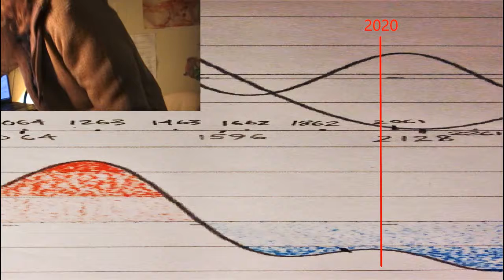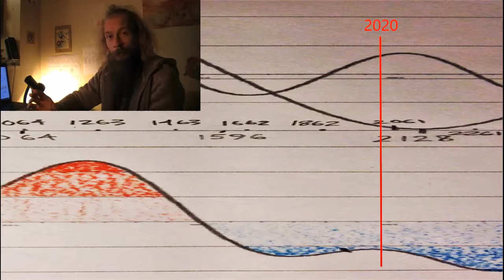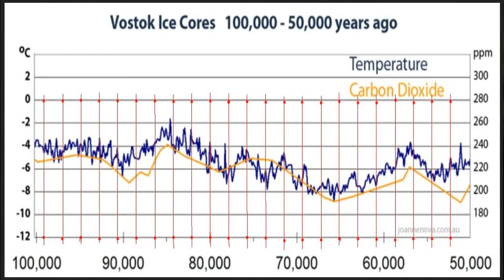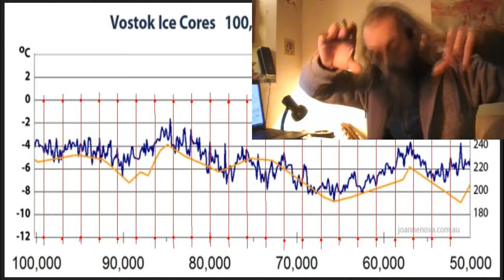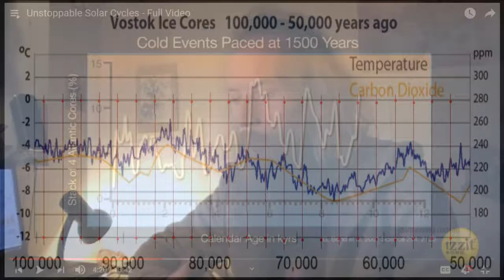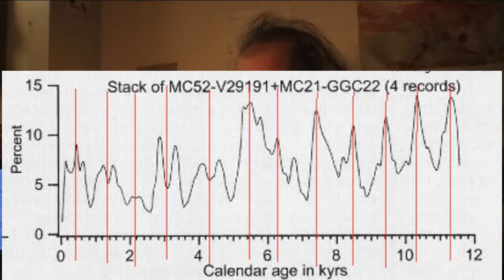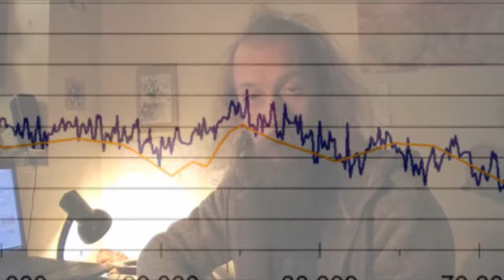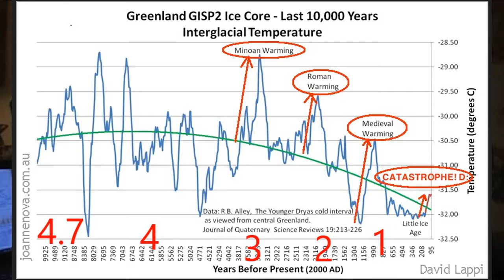Astromic - Evidence for Earth Sun Cycle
Considering the evidence available and the inner feelings and understandings, it's a goer.